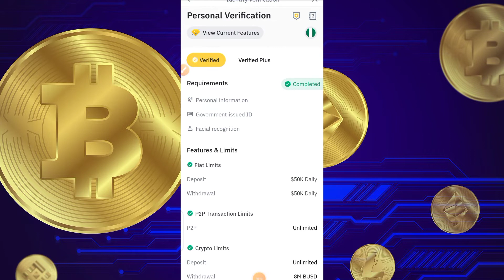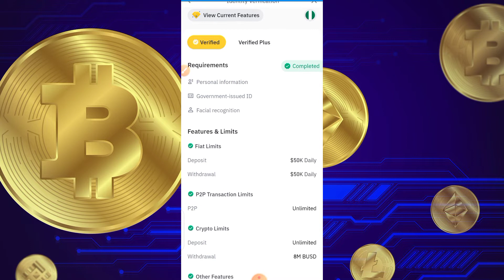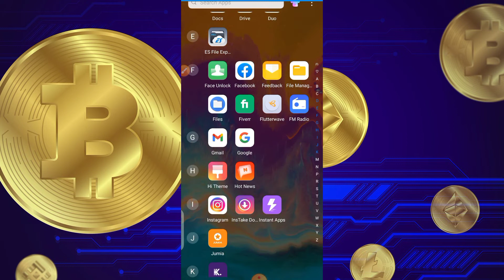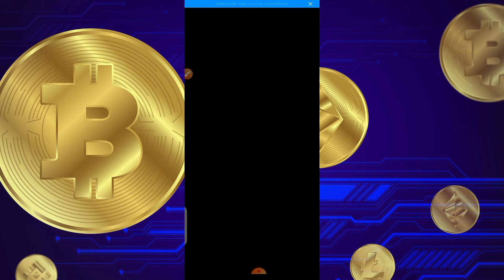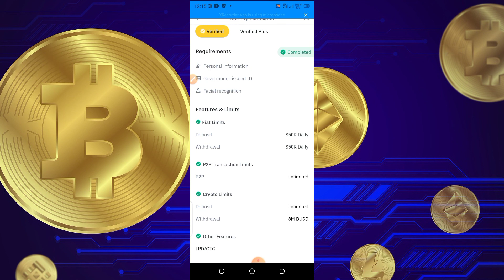How To Verify Binance Account In Nigeria Using NIMC Slip (Fast BINANCE VERIFICATION Hack)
In this binance tutorial for beginners, we reveal the new method on to how to use nimc slip /verify binance account fast 2022

Please Help us reach our Goal 5k Subs Goals 49% 2.48K/5K

If you have had several binance verifications fail it might be probably you are not following the right binance KYC verification.

We walked you through the process and strategies to get to binance account approval within just 5min with stress.

The process does require getting any of the Nigeria International passports or Driving license, the NIN Card (National Identity Card) get your account in a couple of minutes.

Here is Where to Create Binance Account

Get Free Landing Pages Builder

Get 20% On Bluehost

Signup For Free Canva

Get Free Keyword Research Tool

Sign FREE on GetResponse Email Marketing Tool